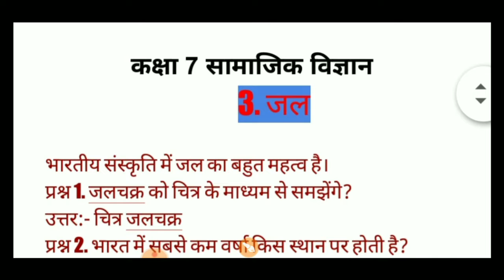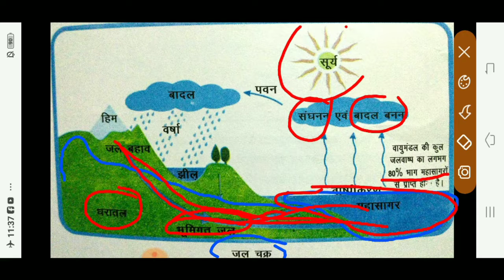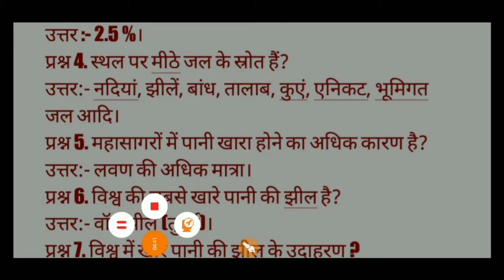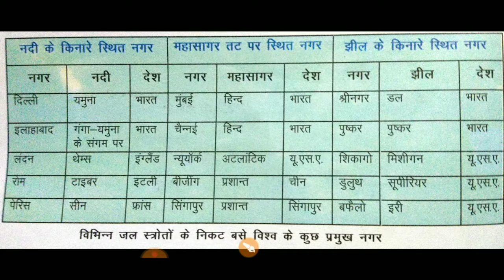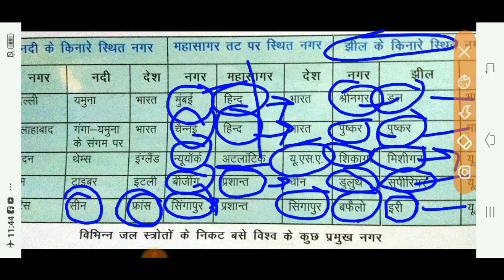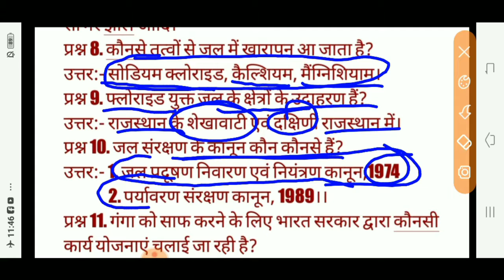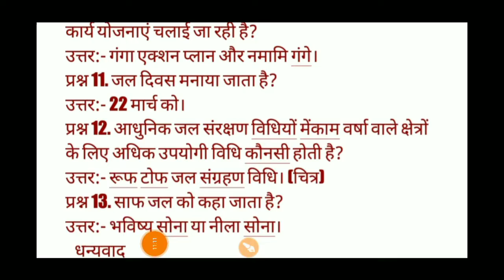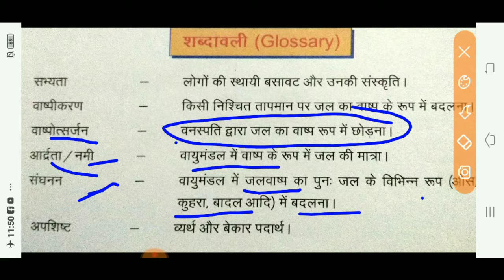कक्षा07_सामाजिक।।अध्याय 03 जल।।13 विशेष प्रश्न ।।Teachers Reet/Ctet 2nd level।surajMal_Rathore।।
कक्षा07_सामाजिक।।अध्याय 02वायुमंडल और जलवायु।।35 विशेष प्रश्न ।।Teachers Reet/Ctet 2nd level।suraj।।

सभी मित्रो से निवेदन है कि ये वीडियो आपकी रीट परीक्षा में बहुत महत्वपूर्ण साबित होंगे।।